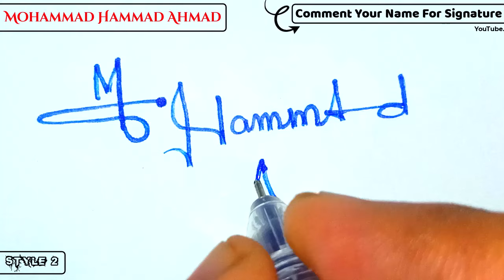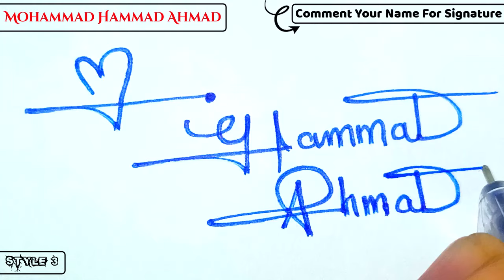✔️ Mohammad Hammad Ahmad Name Signature Design - M Signature Style - How to Signature Your Name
Hey guys!
In this video I will show you how to make a signature of ✔️ Mohammad Hammad Ahmad Name Signature Design - M Signature Style - How to Signature Your Name